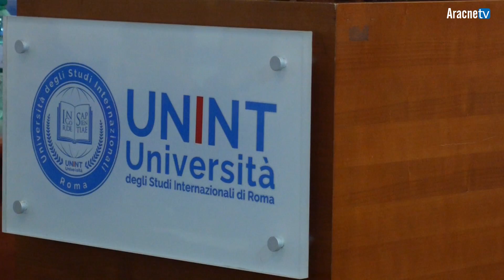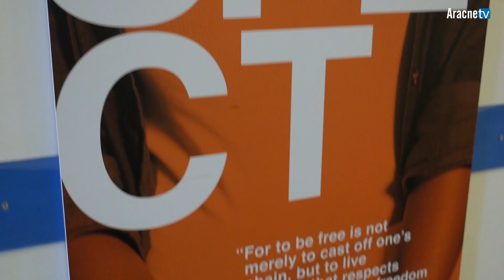Giornata mondiale contro la violenza sulle donne - Roma, UNINT - 25/11/16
Il 25 novembre 2016, in occasione della "Giornata internazionale per l'eliminazione della violenza contro le donne", l'Università degli Studi internazionali di Roma ha promosso un convegno per riflettere sulla situazione femminile in Italia.
L'evento, in collaborazione con InQUANTODONNA - Osservatorio sul femminicidio in Italia, è stato occasione per approfondire il tema e svolgere un’azione di sensibilizzazione.